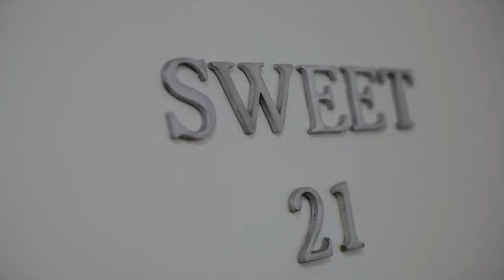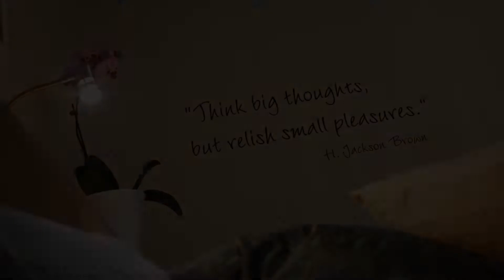Hotell Uddewalla, Uddevalla, Sweden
About Property:
Built in the 1930s, Hotell Uddewalla is a hotel for adults centrally located in Uddevalla, close to major transport connections.
All the guest rooms are stylishly decorated with a maritime theme characterised by the local Bohuslän region. Each has a private bathroom.
Situated close to coastal villages and towns of Bohuslän, Hotell Uddewalla offers easy access to both the open sea and lush green forests.
Guests can take a stroll on the promenade, hike...
Property Type: Hotel
Address: Strömstadsvägen 24, 451 50 Uddevalla, Sweden
Searching For
1. Hotell Uddewalla - Uddevalla - Sweden
2. Hotell Uddewalla - Uddevalla - Sweden Address
3. Hotell Uddewalla - Uddevalla - Sweden Rooms
4. Hotell Uddewalla - Uddevalla - Sweden Amenities
5. Hotell Uddewalla - Uddevalla - Sweden Offers and Deals
Audio Credit:
Track Title: Blank Slate
Artist: VYEN